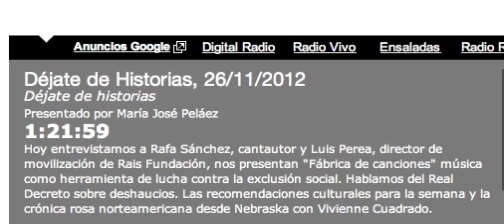Only you esradio 26:11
only you en esradio